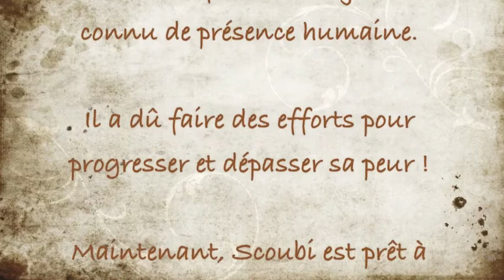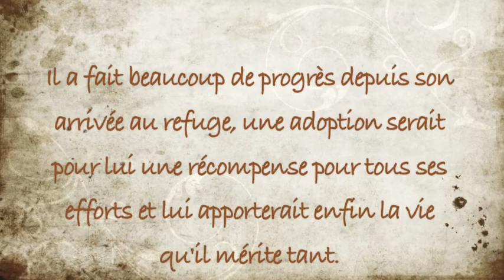Scoubi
Gentil chien adoptable au refuge SPA de Carquefou (Loire Atlantique).